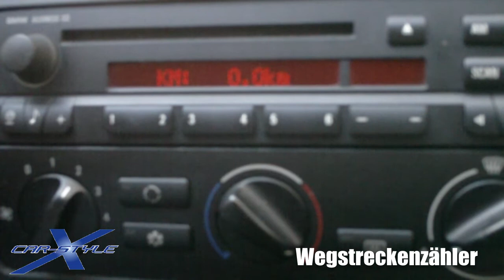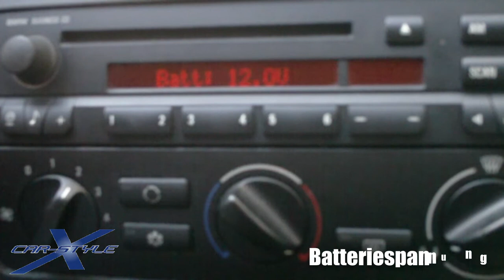XCar-Style BMW E46 ABC-Modul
3er BMW (E46) ABC-Modul (Advanced Bord Computer)